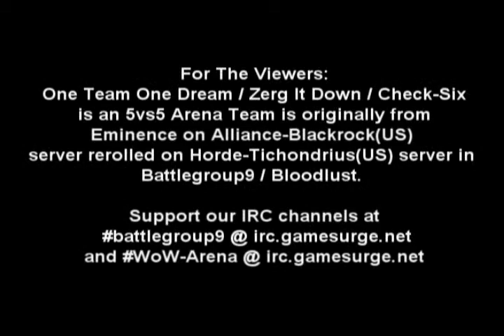1t1d arena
One Team One Dream - Check Six WoW